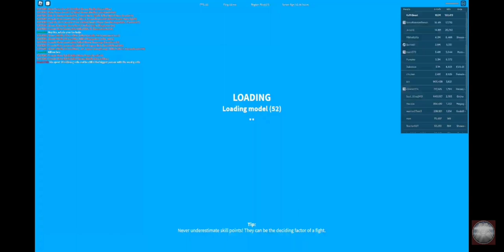How fda came up with the name fda!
from fda maxing shoqa minilla stream!1!1!11!1!1!1!1